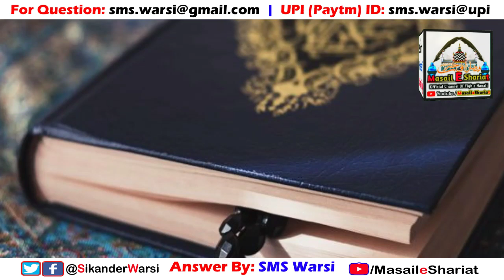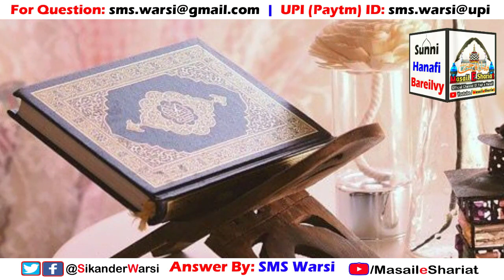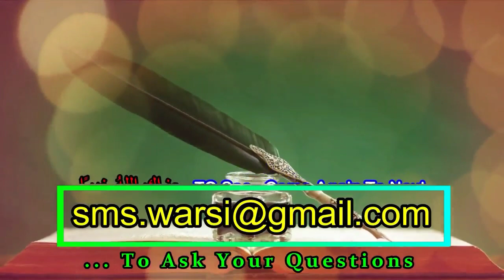Saudi Me Agar Kafeel Room Me Namaz Padhne Ki Wajah Puche | Sunni Ki Namaz Wahabi Ke Piche Nahi Hoti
(NEWS & Update) 📰 📅⏰
Aane Wali Videos & Live Timing Dekhen
Sunni ki Namaz Badmazhab ke piche ni hoti
Wahabi Ke Piche Namaz
Wahabi expose
Sunni ki Namaz Wahabi ke piche nai hoti
Kafeel room pe Namaz Padhne ki Wajah puche to?
Badmazhab ke piche Namaz padhna gunah
jaha Sunni masjid na ho to ghar par Namaz padhe?
Sunni imaam na ho to kya kare